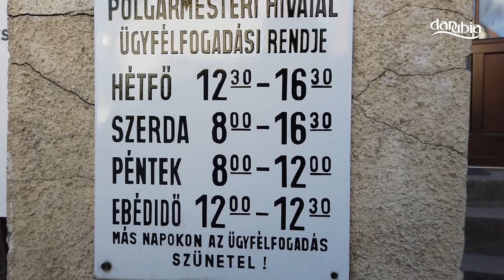Október 15-ig igényelhető Pócsmegyeren iskolakezdési támogatás